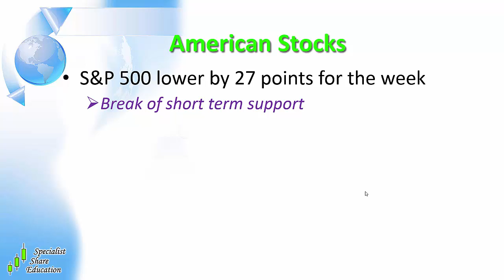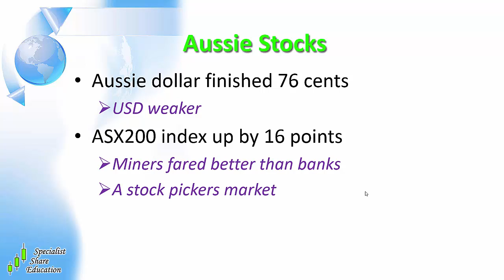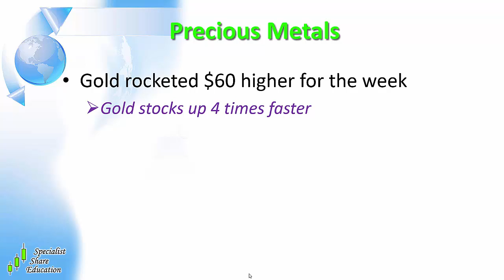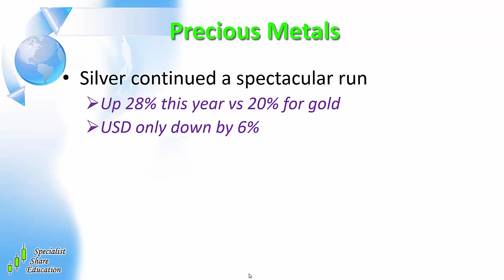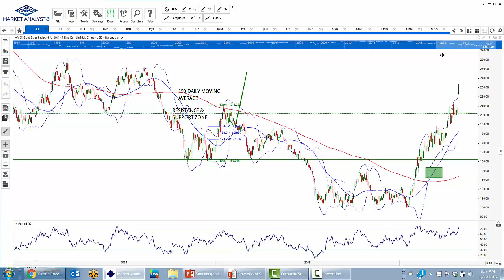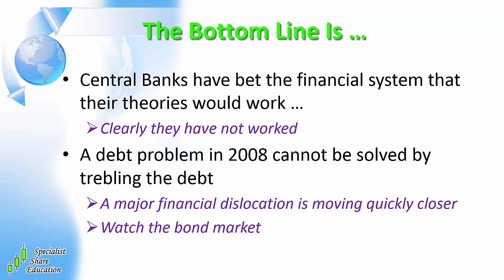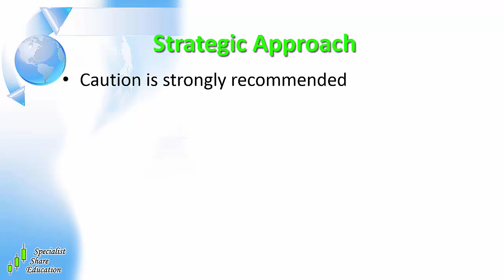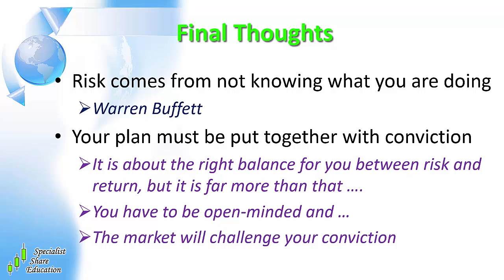1/5/16 Global and Australian Stock Update